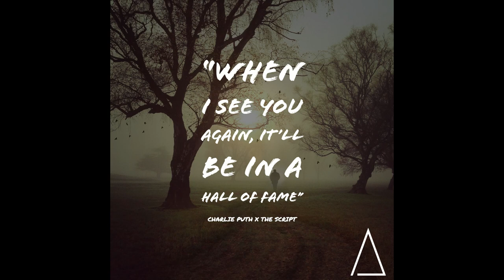[MASHUP] "See You Again" + "Hall Of Fame" {Piano cover}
Presenting to you this week's video, sort of like a bonus!
I recently put out a poll on my Instagram @shortcircuited._ about which artist I should cover and the vote between these two artists was damn near 50%, so why not.
I hope I did the originals some justice!

Timestamps:
See You Again- 0:00
Hall Of Fame- 3:44

xo